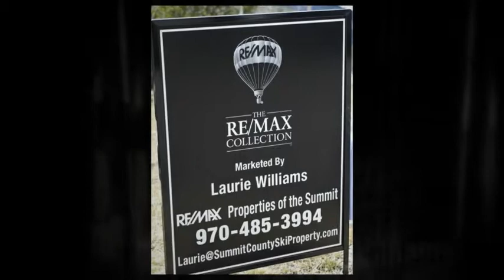The Sanctuary at Keystone